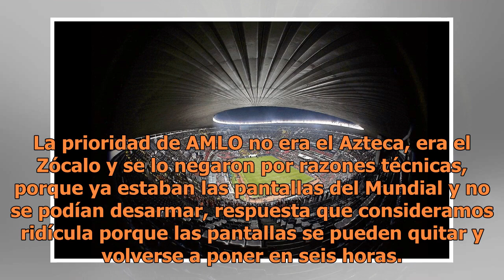Estadio Azteca será rentado, no prestado a AMLO, informa Televisa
La prioridad de AMLO no era el Azteca, era el Zócalo y se lo negaron por razones técnicas, porque ya estaban las pantallas del Mundial y no se podían desarmar, respuesta que consideramos ridícula porque las pantallas se pueden quitar y volverse a poner en seis horas. Pero se le negó, ahí sí creo yo,...